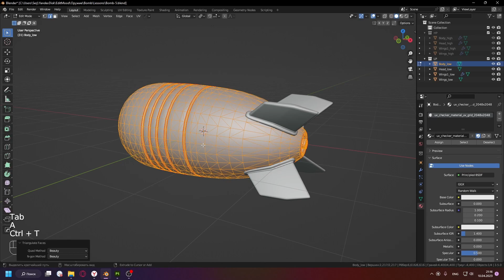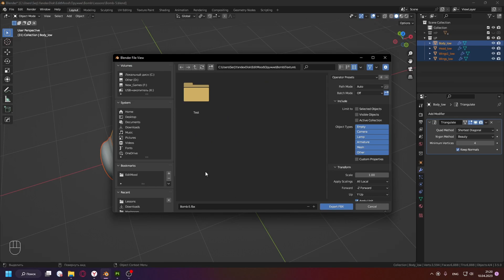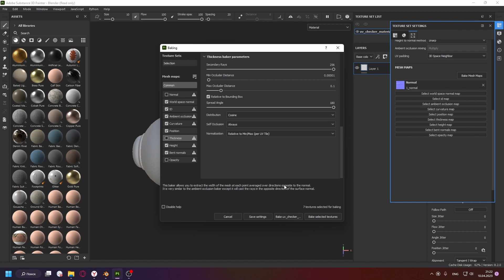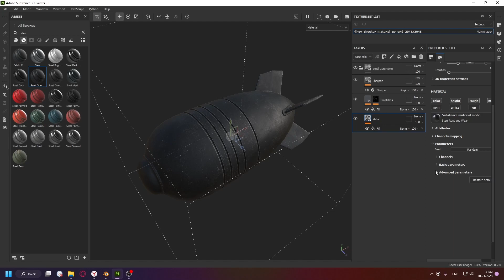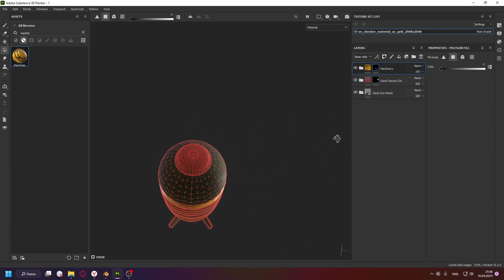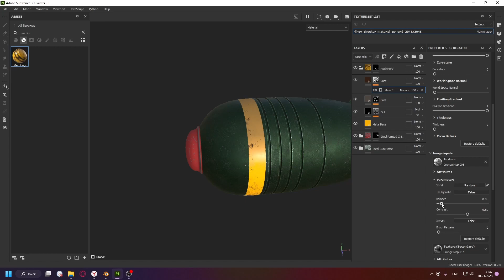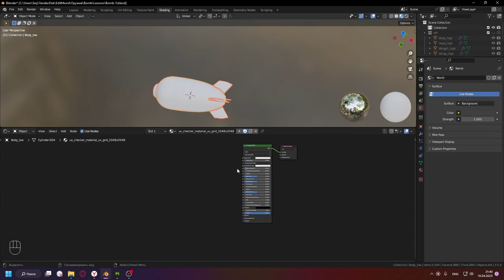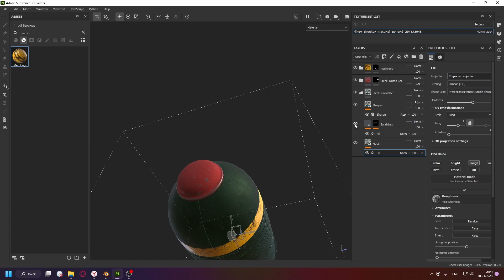Бомба в Blender 3 | Моделирование бомбы | Часть 5. Текстурирование | Nuclear Bomb in Blender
Продолжаем моделирование бомбы. В заключительной части назначим материалы для нашей модели при помощи программы Substance Painter. Экспортируем эти текстуры, загрузим их в Blender. Рассмотрим один из способов замаскировать шов.

00:00 Вступление
00:10 Триангуляция модели - как и для чего?
00:37 Триангуляция деструктивным методом
00:46 Триангуляция недеструктивным методом
01:31 Экспорт / импорт LowPoly модели
03:28 Добавляем Smart Materials
06:57 Экспорт текстур из Substance
07:22 Импорт в Blender с модификатором Node Wrangler
07:56 Прячем UV шов